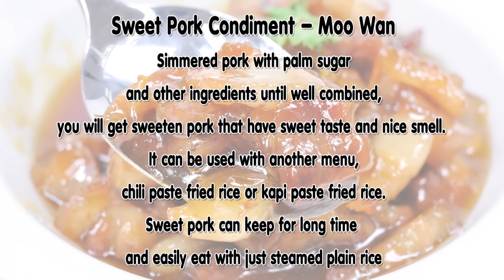Sweet Pork Condiment (Thai Food) – Moo Wan หมูหวาน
Simmered pork with palm sugar and other ingredients until well combined, you will get sweeten pork that have sweet taste and nice smell. It can be used with another menu, chili paste fried rice or kapi paste fried rice. Sweet pork can keep for long time and easily eat with just steamed plain rice.